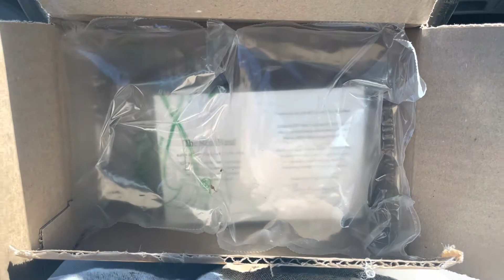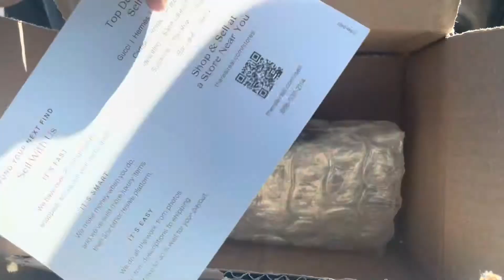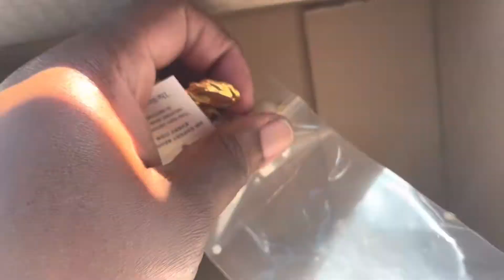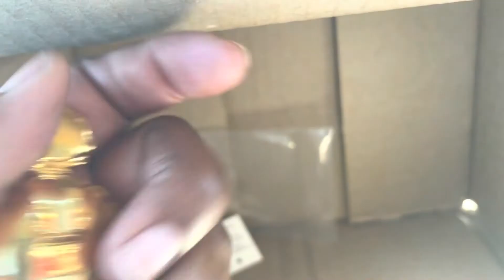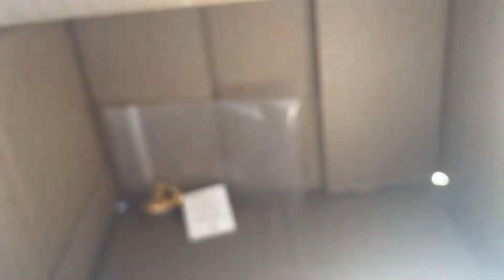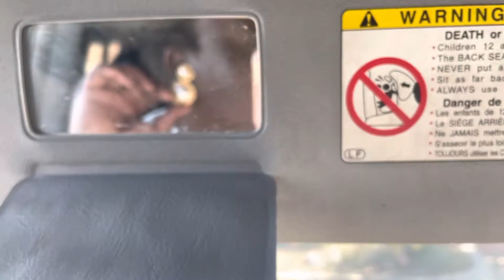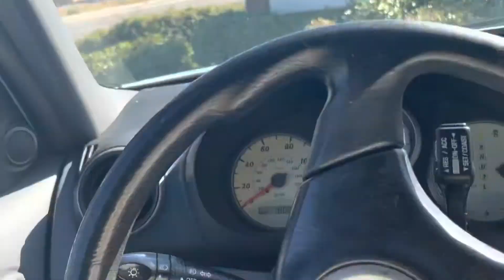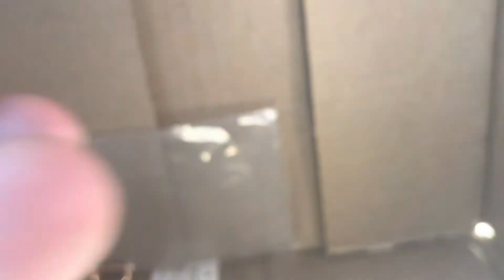Unboxing Friday - Vintage Chanel Earrings, Fail?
Ughhhhhh, I so hope I’m wrong!

New addition to my collection! Found these fab earrings on The Real Real for well under current market price. ❤️

Vintage Chanel jewelry is beyond compare.